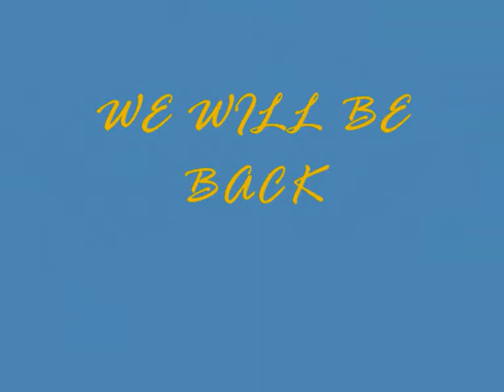Leeds United - We will be back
A video i thought i would put togethe music is Universal by Blur, Goals from Alan Smith, Harry Kewell, Mark Viduka, David Healy, Robbie Hulse and Eddie Gray